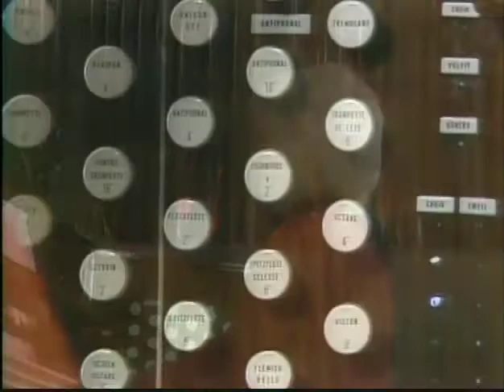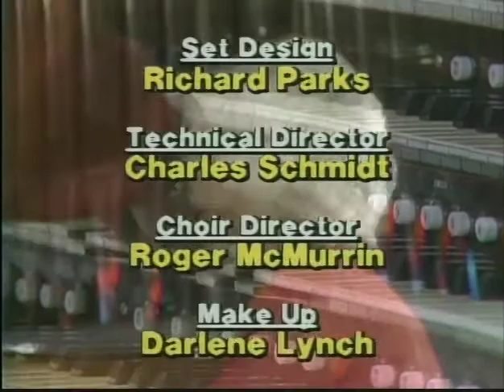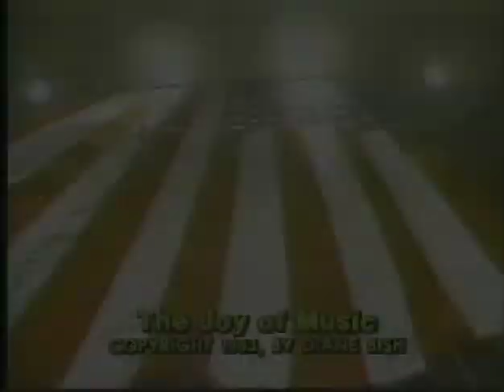PATRIOTIC PROGRAM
8322 PATRIOTIC PROGRAM - Various artists join Diane Bish in sparkling performances of patriotic music such as:  "Wilhousky "Battle Hymn," Young "Stars and Stripes Forever," Bish "When the Saints Go Marching In," and the traditional "Star Spangled Banner."